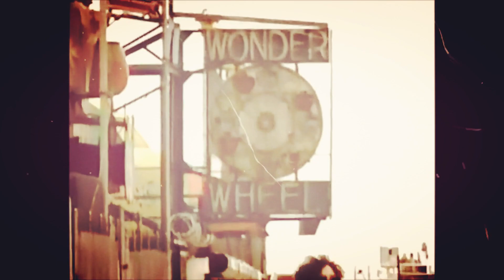Daring Direction Directors!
Daring Direction Directors! (RL).